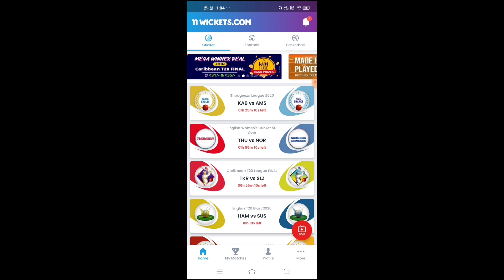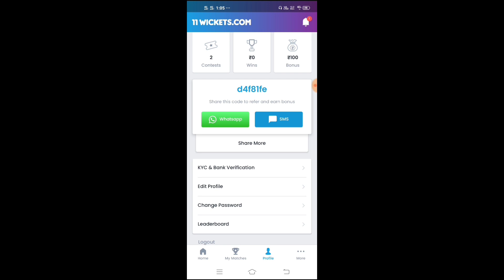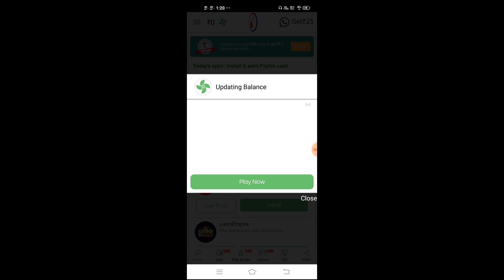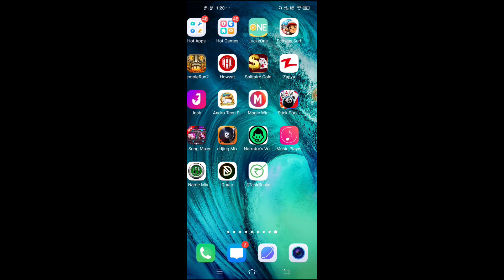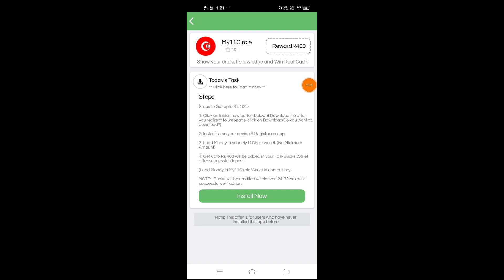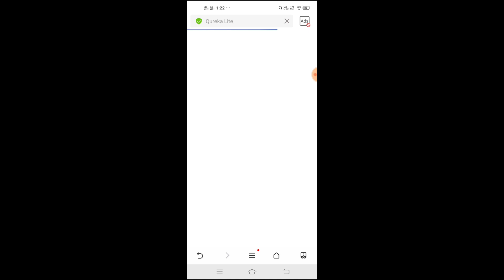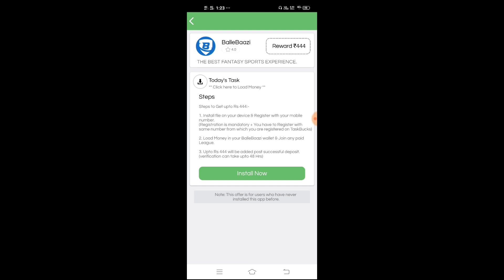বেকার দের জন্য 8000 হাজার টাকা গ্যারান্টি। Earn 1000 Tk Parday Paytm Live Payment Best Earning App.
বেকার দের জন্য 8000 হাজার টাকা গ্যারান্টি। Online Income New Best Earning App For Students Live Pay.

This is a YouTube channel tellygram group